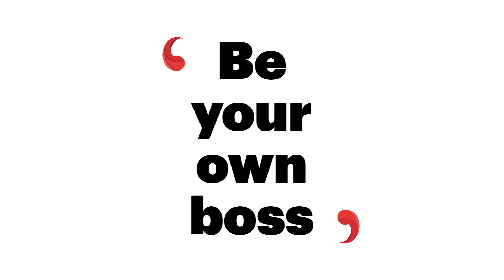Tools for Remote Teams - Team Management tools we use in our Remote Company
Managing a Remote Team can be a tedious task if you are not using the right software and tools.

From project management to communication to collaboration, you should be using the right tools to keep it seamless.

Here at ShoutDreams, we have a remote team of 5 users as of June 2018, and as I'm streamlining the process, we are getting ready for new hiring.

To streamline the process, the most important requirement is to use the right tools, and in this video, I have shared all the tools/apps/software's that I use here at ShoutDreams.

This is the second part of this series.